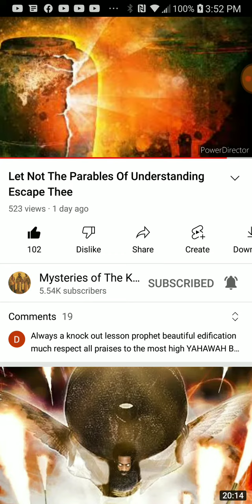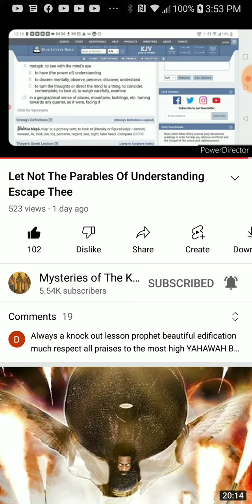PT.7 of 7 , The parables of understanding